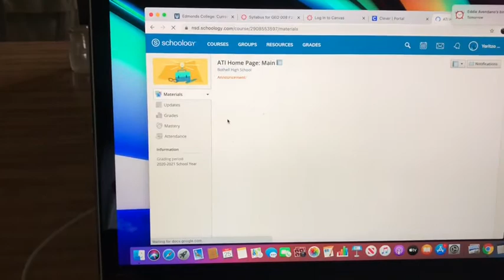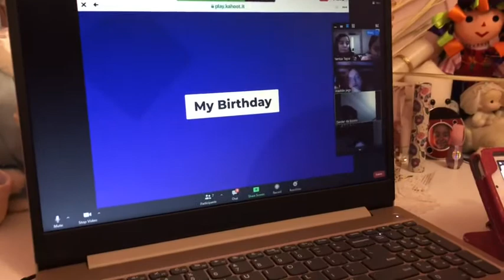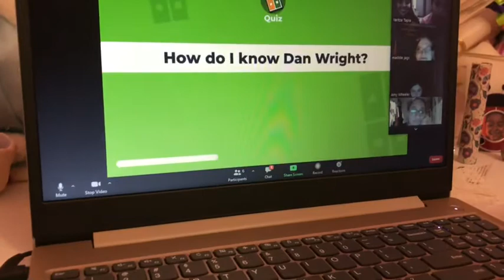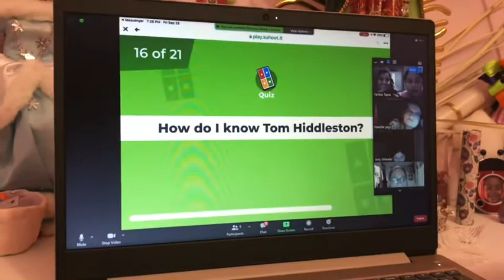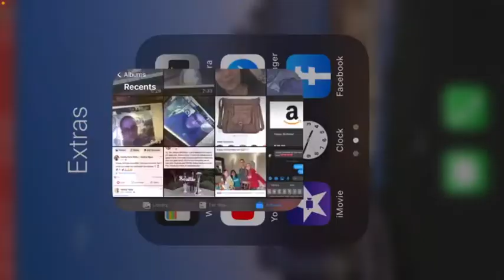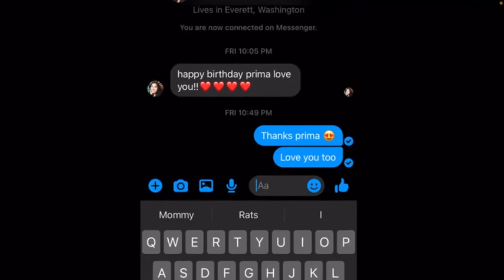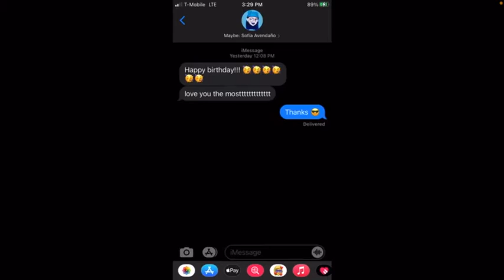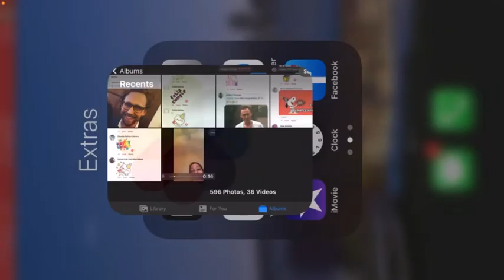My Birthday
@Maddie Bowden
@Matthew B
@Purepecha girl
@Liza Koshy

People in my video
Vanessa Henry
Elizabeth Hernández
Amy Wheeler
Maddie Bowden
Matthew Bowden
Alexa Tapia
Zander Tapia
Rosy Perales